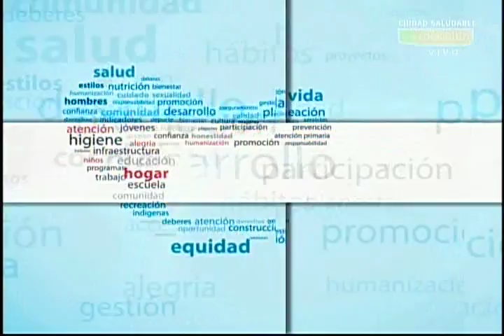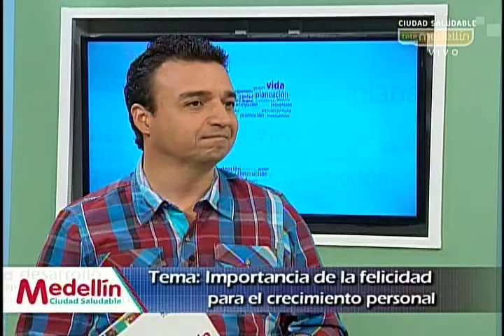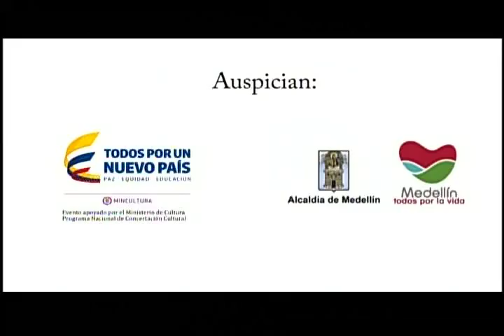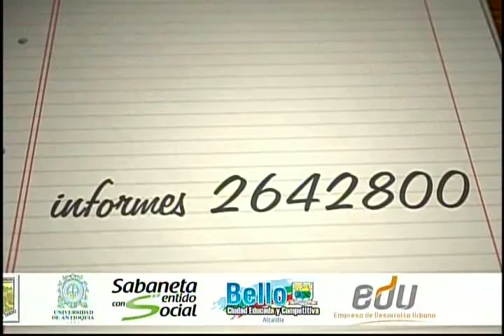Medellín ciudad saludable 20 de mayo 2015 La felicidad como construcción personal y colectiva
Mirar positivamente la vida. La idea del programa es hablar sobre lo que verdaderamente es necesario para alcanzar la felicidad. ¿De verdad necesitamos muchas cosas materiales para ser felices?

El enfoque del programa será ver la felicidad como una construcción personal, más allá del llegar a ella como una meta, vivirla en el camino